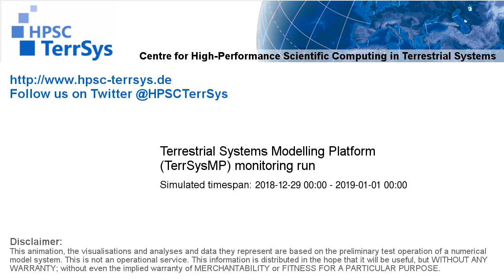TerrSysMP monitoring run 2018-12-29 - sensible heat - Europe (72h)